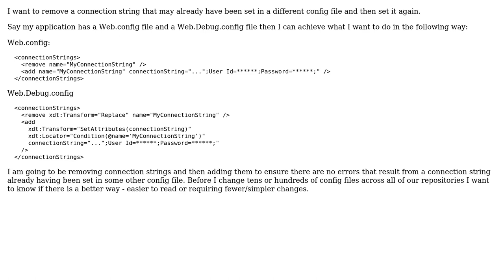Remove and add connection string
With thanks & praise to God, and with thanks to the many people who have made this project possible! | Content (except music & images) licensed under CC BY-SA | Music | Images & others | With thanks to user Peter Csala user Astrophe and the Stack Exchange Network Trademarks are property of their respective owners. You are responsible for your own actions.